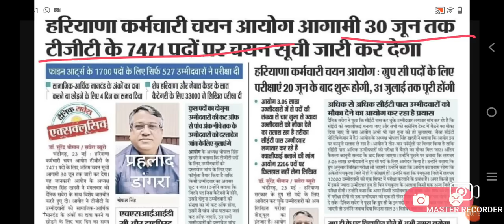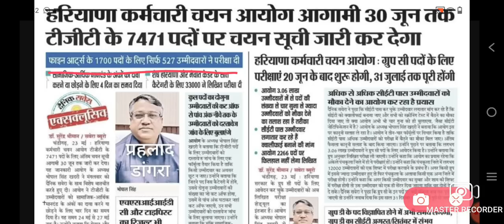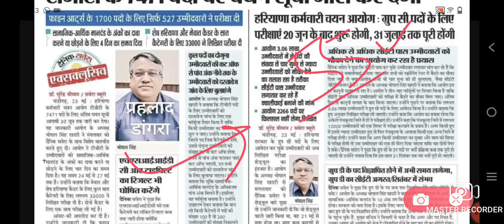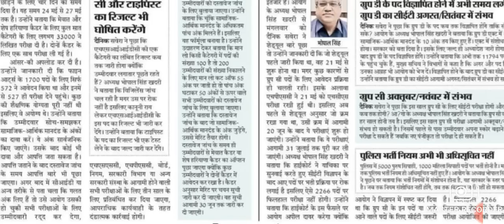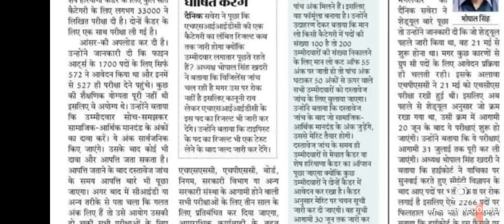TGT Screening DV Update about Mewat Cadre and ROH Merit list by NISHA SHARMA Achievers Academy